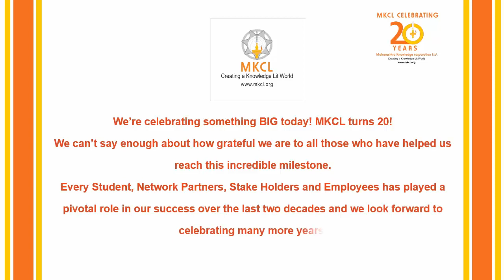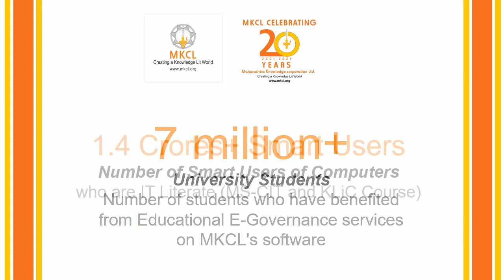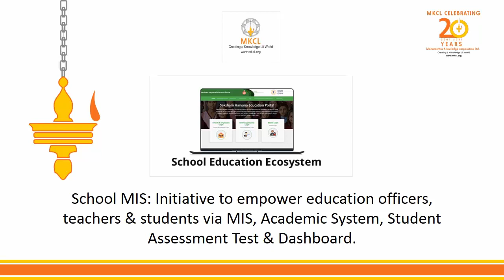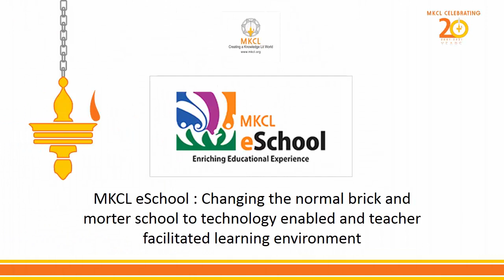MKCL- An Amazing Profitable Ed-Tech Company- Unlisted Shares available in Private Market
Maharashtra Knowledge Corporation Limited (MKCL) was incorporated as a public limited company with the Dept. of Technical Education, Govt. of Maharashtra, along with the other Institutions and Universities holding around 70% stake (Approx), and private shareholders holding the rest.
MKCL was promoted to create a new paradigm in education and development through universalization and integration of Information Technology in teaching, learning, and educational management processes in particular.

Should you wish to buy or liquidate your shareholding, kindly visit our